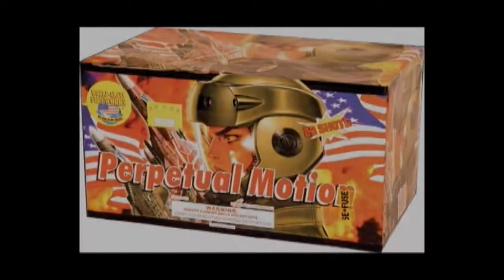PERPETUAL MOTION World Class Fireworks by Motor City Fireworks